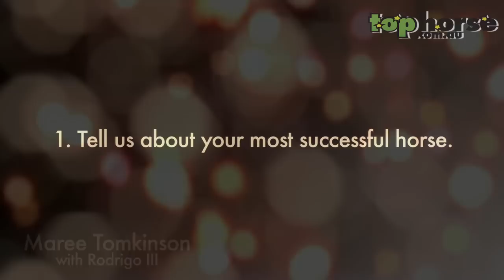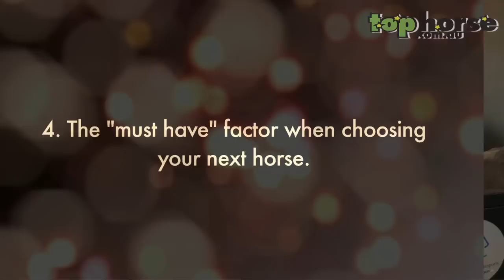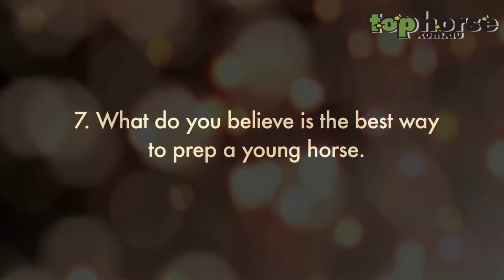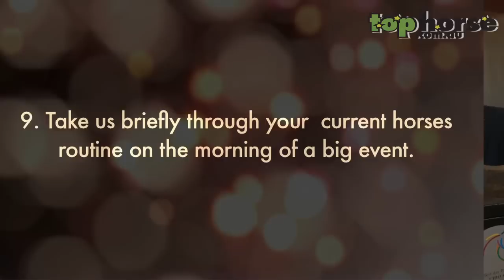Top Horse Top 10 with Maree Tomkinson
Maree Tomkinson Interview
Video by Top Horse -- dressage horses for sale
Top Horse TV catches up with Maree Tomkinson at the Saddleworld Dressage Festival